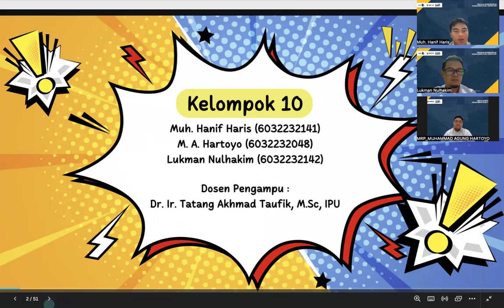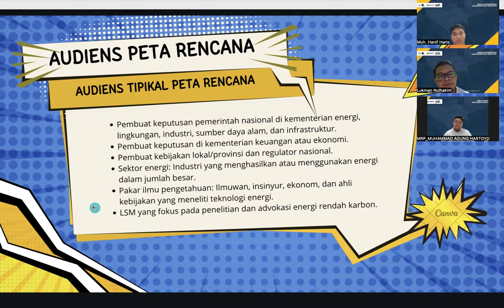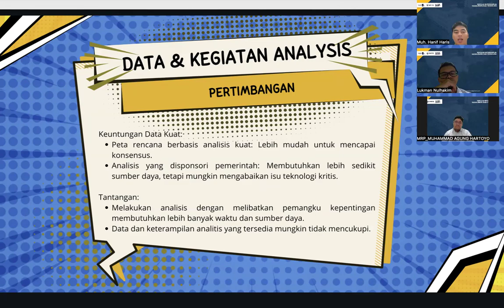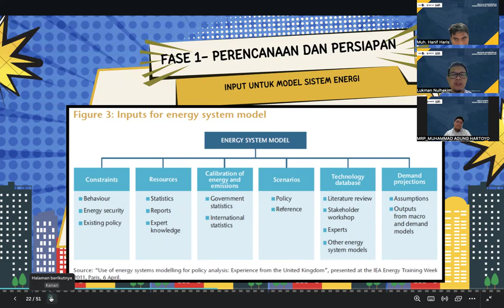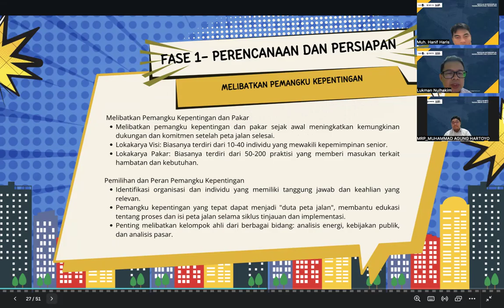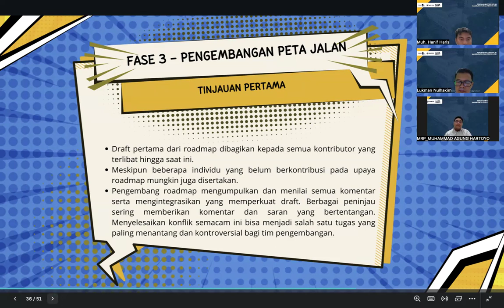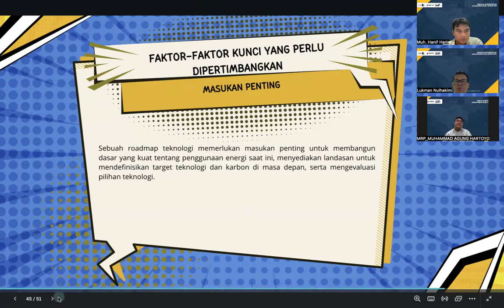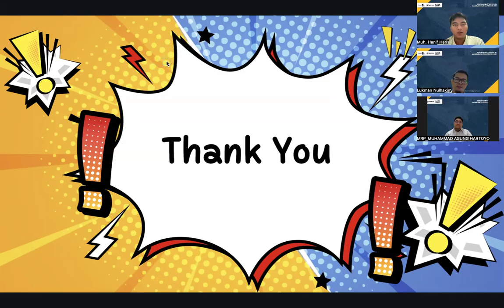PaperReview: Energy Technology Roadmaps: a guide to development and implementation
IEA 2014, Energy Technology Roadmaps: a guide to development and implementation, 2014 Edition, International Energy Agency, 9 rue de la Fédération 75739 Paris Cedex 15, France.

Reviewers: Kelompok 10 – Kelas B:
1. Muh. Hanif Haris
2. M. A. Hartoyo
3. Lukman Nulhakim

IT235204 Manajemen Teknologi dan Inovasi
Dosen Pengampu:
1. Dr. Ir. Tatang Akhmad Taufik, MSc., IPU
2. Prof. Dr. Ir. Tri Widjaja, MEng.